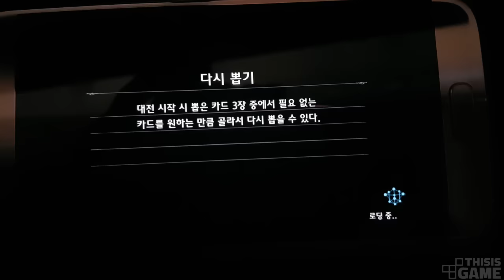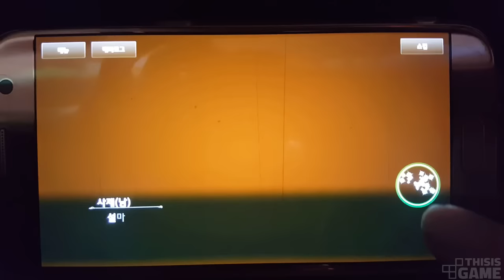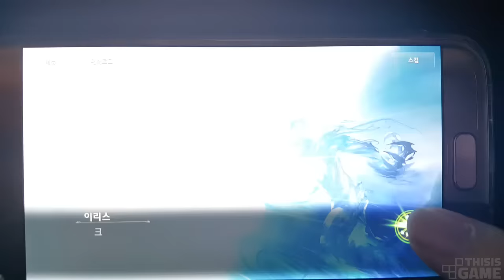섀도우버스 한국어 버전 시나리오 플레이 영상